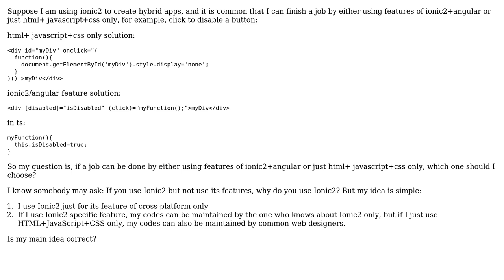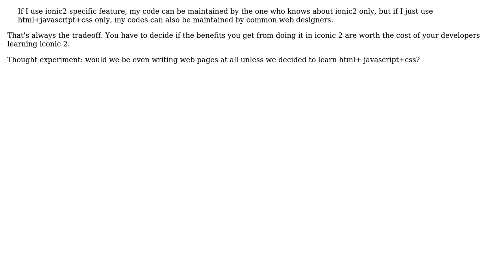Software Engineering: In Ionic2, should I use HTML, JavaScript and CSS only if possible?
With thanks & praise to God, and with thanks to the many people who have made this project possible! | Content (except music & images) licensed under CC BY-SA | Music | Images & others | With thanks to user Tulains Cordova user Robert Harvey user Laiv user ggrr and the Stack Exchange Network Trademarks are property of their respective owners. You are responsible for your own actions.